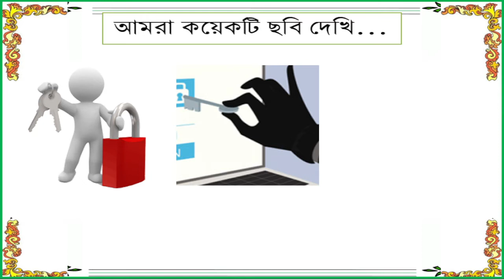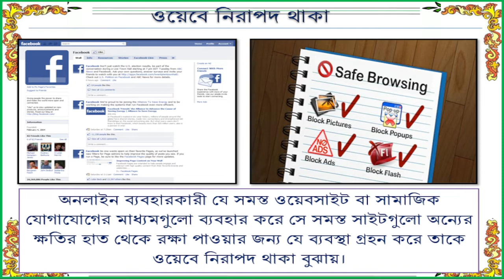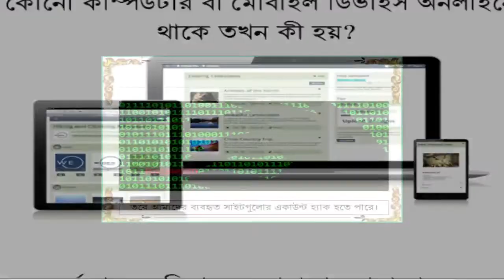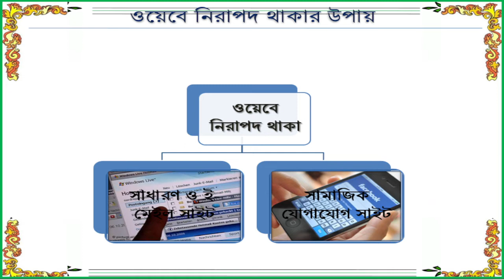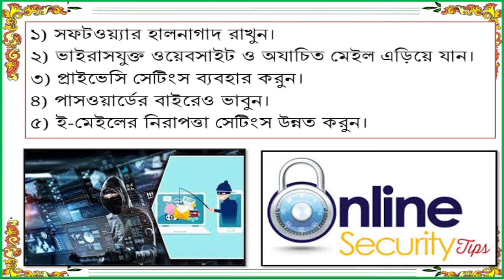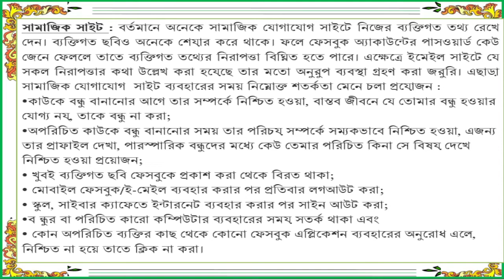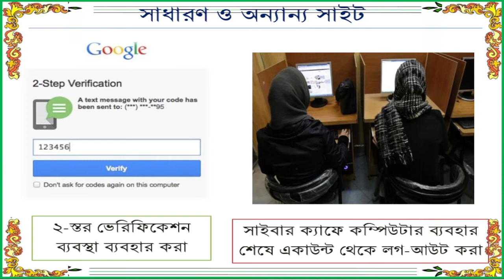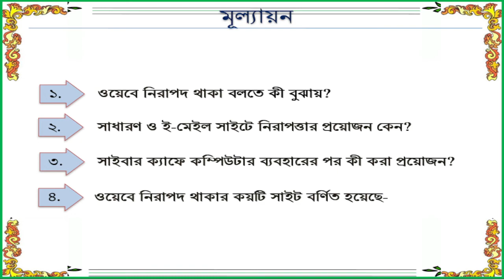Class 9-10 Information and Communication Technology | Staying safe on the website.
At the end of this lesson, students…
1. Can describe the areas of use of the website.
2. Describe general site safety practices.
3. You can use social media and other sites with caution.

Calss9-10